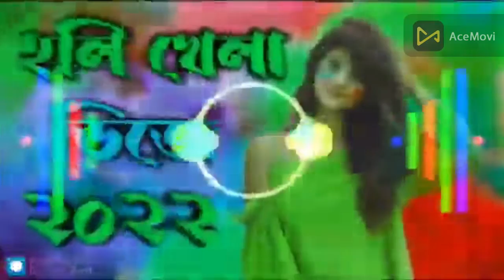Eid Dj Song 2022 English Dj Song ঈদের ডিজে গান Dj Gan Bangla Dj Gan Idhar Dj Gan ঈদের নতুন গান